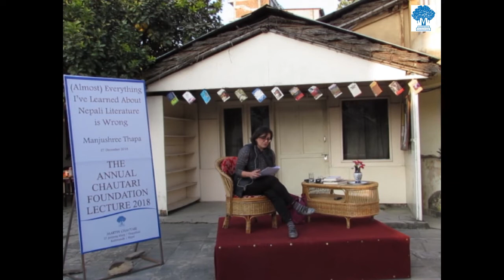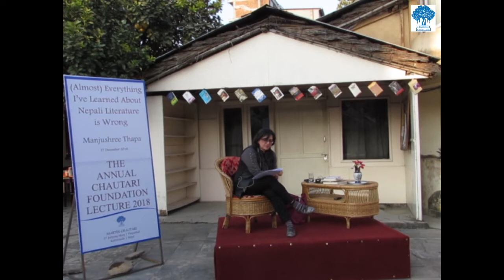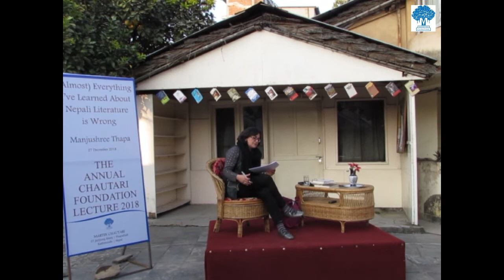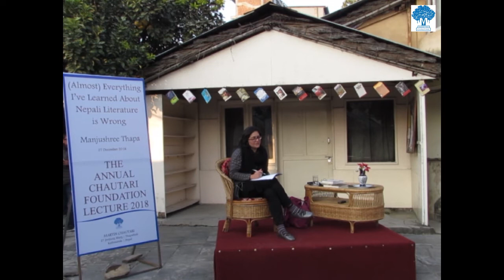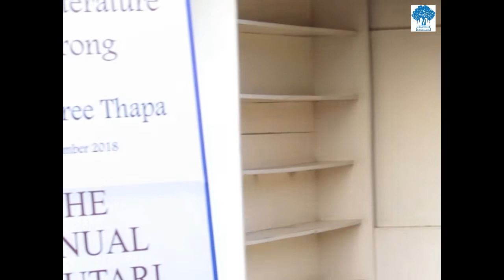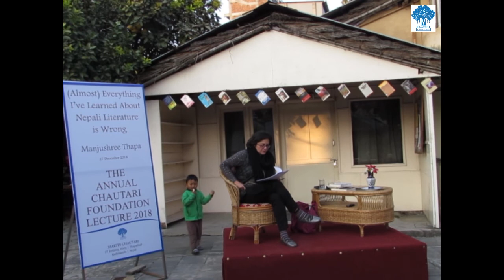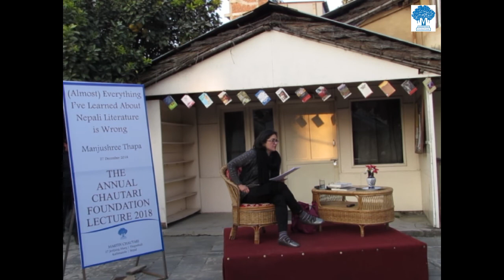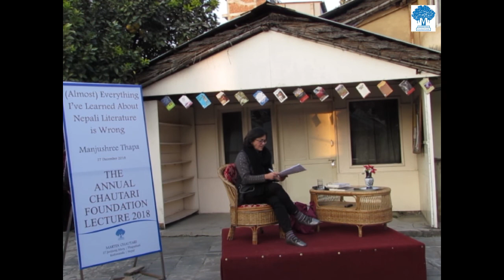(Almost) Everything I’ve Learned About Nepali Literature is Wrong l Manjushree Thapa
Chautari Foundation Lecture 2018
(Almost) Everything I’ve Learned About Nepali Literature is Wrong
By
Manjushree Thapa
Thursday, December 27, 2018 l  Martin Chautari Seminar Hall, Thapathali, Kathmandu

Synopsis:
My journey to learn about Nepali literature began when I began to write in the early 1990’s. Because I was not fluent in the Nepali language at the time, I turned to the few English-language resources I could find, starting with Michael Hutt’s Himalayan Voices. They accurately reflected the literary canon, and later, when I began to read Nepali writers and critics, I learned about the history of Nepali literature as it is still taught today in school and college curricula. Only later, once I learned of the language rights movement, did I realize that the framing of Nepali literature has been exclusionary, focusing almost entirely on the literature that has been produced in the Nepali language. Nepal’s civil rights movement, which was sparked in the 1950s but which came into its own after 1990, altered my consciousness. I have come around to believe that in a nation with—at current count—123 languages, it is not possible to conflate Nepali language literature with Nepal’s literature. In my talk, I will address the need to reframe our understanding of the literary history of Nepal.

About the Speaker:
Manjushree Thapa writes fiction and nonfiction, and translates Nepali literature into English. Her fiction include All of Us In Our Own Lives and Seasons of Flight. Manjushree’s most recent nonfiction book is The Lives We Have Lost. She has translated Indra Bahadur Rai’s novel Aaja Ramita Chha into English. Her essays and editorials have appeared in New York Times, London Review of Books, Newsweek, Globe and Mail. She is a Founding Member of Martin Chautari.

चौतारी स्थापन व्याख्यानबारे :
चौतारी स्थापन व्याख्यान विभिन्न क्षेत्रमा क्रियाशील प्रबुद्ध व्यक्तिद्वारा दिइने वार्षिक प्रवचन हो । यसले नेपालको विगतलाई आलोचनात्मक तरिकाले व्याख्या गर्दै भविस्यबारे सोच्न उत्प्रेरित गर्छ ।

The Annual Chautari Foundation Lecture is much more than a celebratory event specific to Martin Chautari’s historical contribution to the culture of public debate in Nepal. Every Lecture is an occasion both of mature reflection on Nepal’s past trajectory and of stimulating debate on its future by some of the best public minds.

Video by:
Rukh Gurung